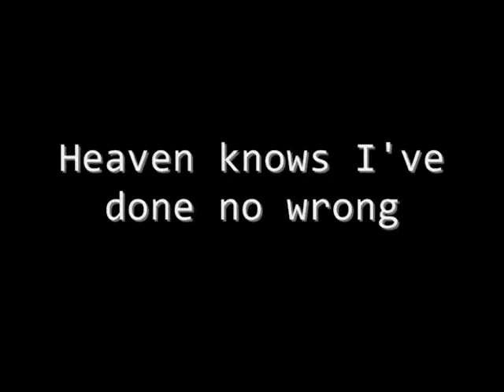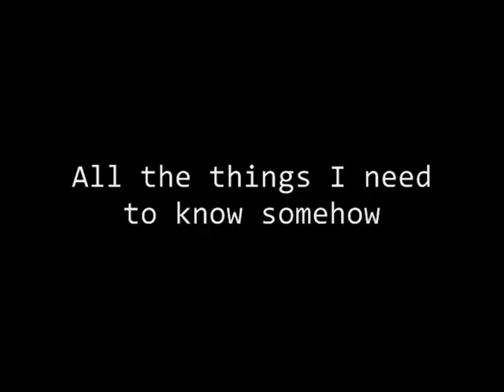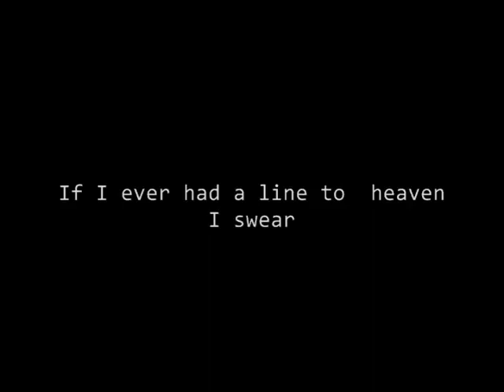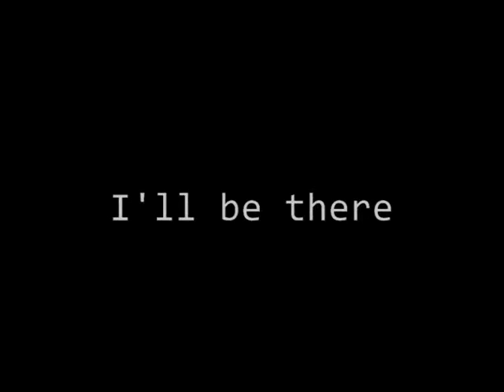Line to heaven with lyrics (Introvoys)